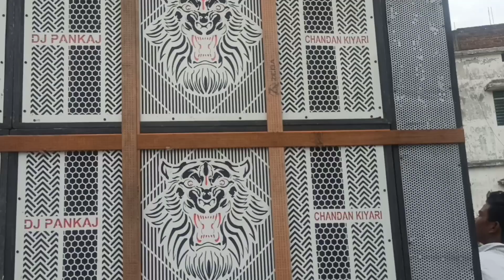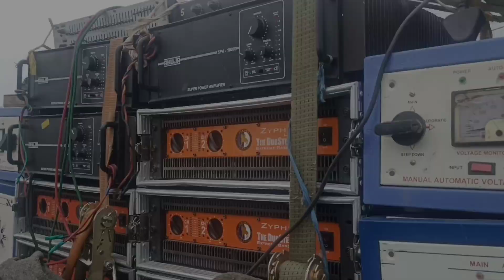💥💥Dj Pankaj के कलश 🚩यात्रा में क्या कुछ हुआ राजगंज में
💥💥Dj Pankaj के कलश 🚩यात्रा में क्या कुछ हुआ राजगंज में|| dj vlog ‎@DjPrakashEditBokaro